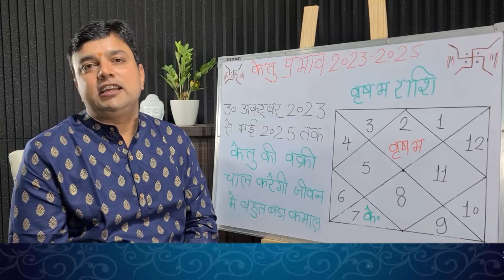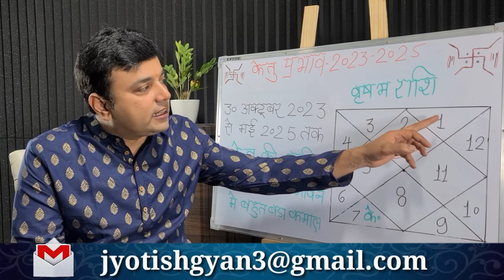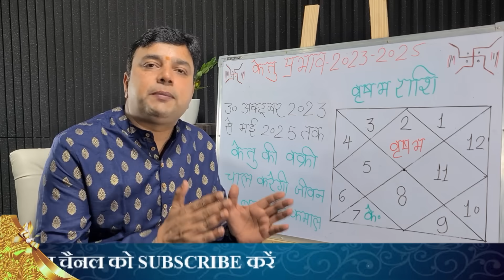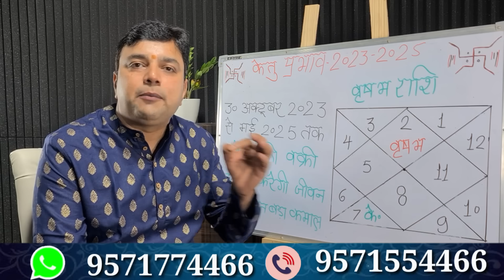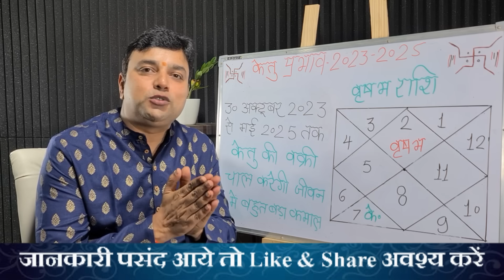||वृषभ राशि|| केतु के 18 महीने केतु की वक्री चाल करेगी जीवन में बहुत बड़ा कमाल केतु फल 2023 से 2025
आज इस कार्यक्रम में हम आप को बताने जा रहें है केतु के कन्या राशि में परिवर्तन होने के बाद वृषभ राशि वालों के जीवन में किस प्रकार आयेंगे बड़े बदलाव वर्तमान में केतु तुला राशि में ही स्थित है और 30 अक्टूबर को कन्या राशि में प्रवेश कर जाएगा वर्ष 2023 के इस बड़े परिवर्तन से वृषभ राशि वालों के जीवन में क्या क्या बदलाव आयेंगे यहीं सम्पूर्ण जानकारी आप को इस वीडियो में हम देने जा रहें है आशा है आप को यह कार्यक्रम जरूर पसंद आएगा धन्यवाद